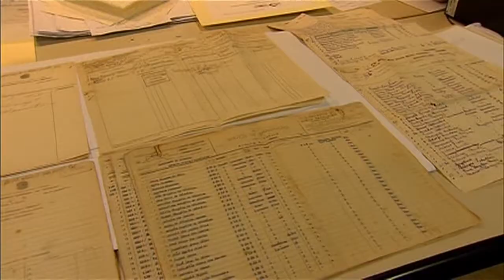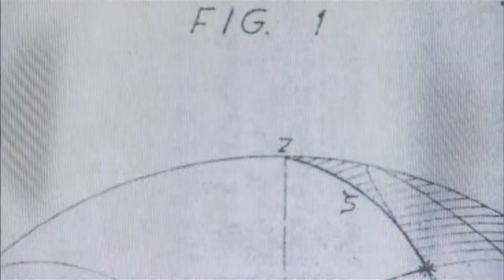Acervo do Arquivo Nacional disponibiliza documentos sobre a história do país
NBR NOTÍCIAS - 04.06.15: A população brasileira pode conhecer um pouco mais da história do país por meio dos documentos disponibilizados no Arquivo Nacional. Criado em 1838 no Rio de Janeiro, o arquivo é a segunda instituição mais antiga do país. No acervo disponível para o público, os assuntos mais procurados são os papéis que datam do período da ditadura militar e registros sobre aparições de OVNIs. Para mais informações sobre o acervo da instituição, acesse